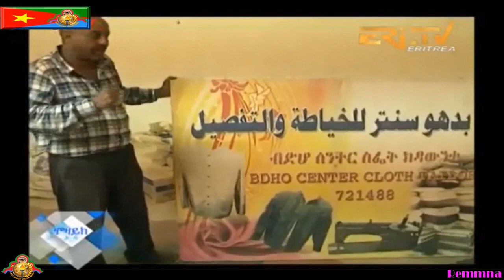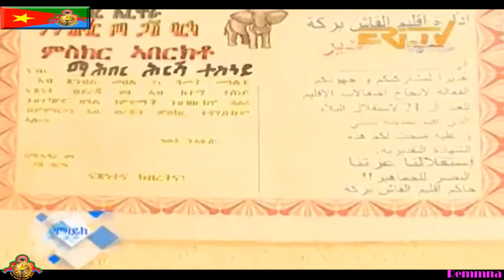Eritrean New ናይ ሓንጎል ስንክልና እምበር ናይ ኣካል ስንክልና የለን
ናይ ሓንጎል ስንክልና እምበር ናይ ኣካል ስንክልና የለን።